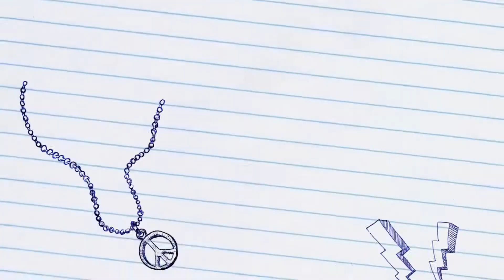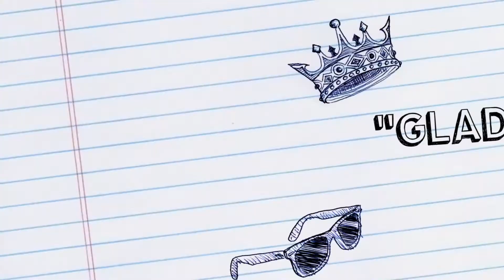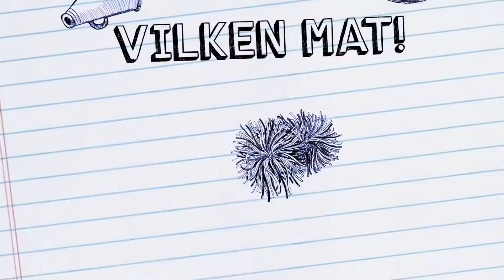Filmprojekt: Film Sommarläger